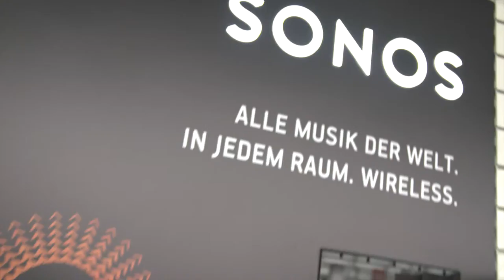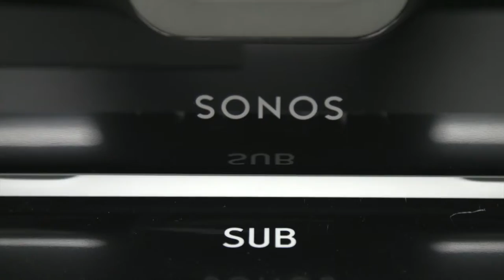Bauen und Wohnen - Elektroniktipp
Im Mediamarkt Elektroniktipp stellen wir das Multi-Room-System "Sonos" vor